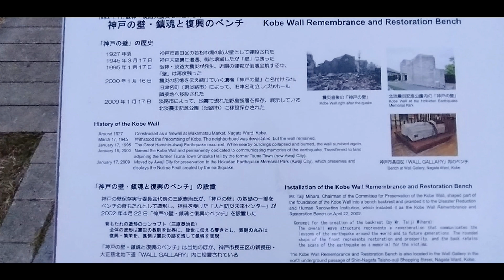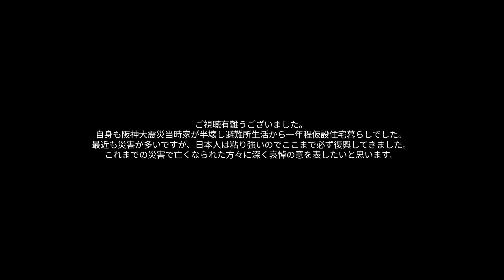193.冬の【HAT神戸なぎさ公園】神戸市 広い海沿いを快適にウォーキング✨ ワンちゃんと美術館やアートを見ながら散歩出来ます🌈 お出かけの帰りにサッと寄れる便利なスポット😊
ここは神戸にあるアートな海沿いの公園です✨

とても広く、潮風を浴びてワンちゃんとのお散歩に気持ちの良いスポットです🌈

兵庫県立美術館があったり、船舶が見れたりと気分転換にも最適です😊

民間の駐車場もすぐ隣にあります👍

阪神淡路大震災のモニュメントがあり、当時を思い出します。

ワンちゃんと大冒険チャンネル兵庫県